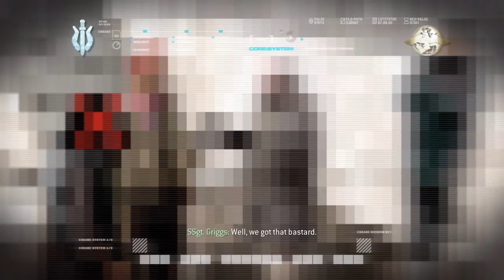Call of Duty 4: Modern Warfare [13] The Sins of the Father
I'd forgotten about pretty much the entire half of this level.